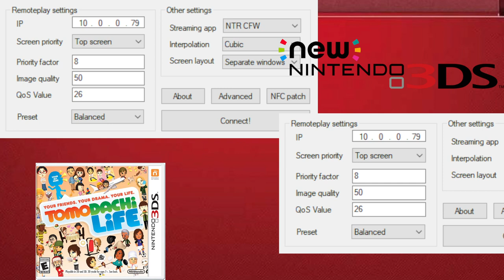Tomodachi Life Playthrough (3DS) | Day 17 | No Commentary/Free to Use